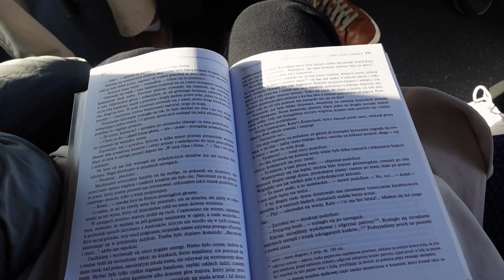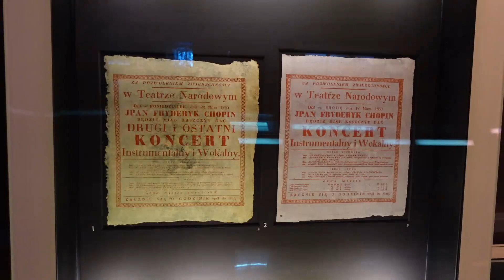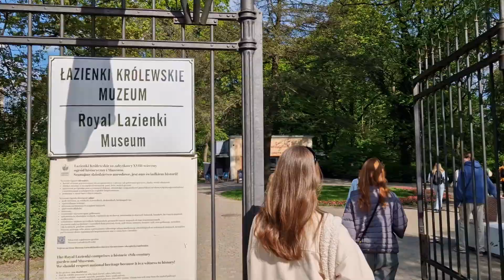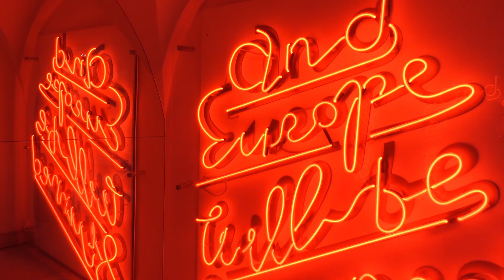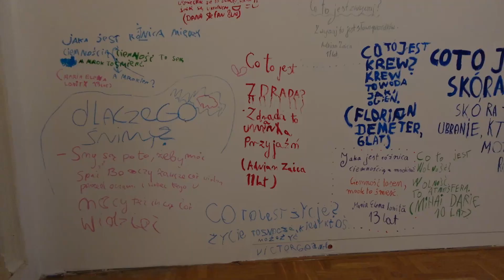pojechałam z przyjaciółkami do warszawy! | travel diaries 💌💐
vlog ze spontanicznego majówkowego wyjazdu do wwa 🏙 dużo zwiedzania, muzeów, parków i dobrego jedzonka 💞 miłego oglądania!